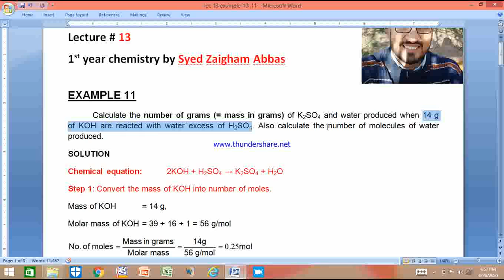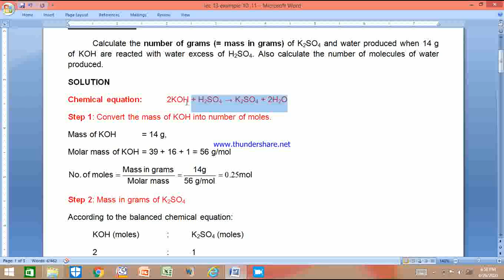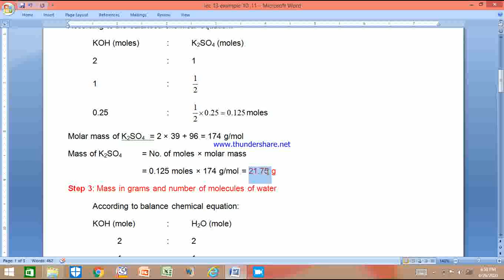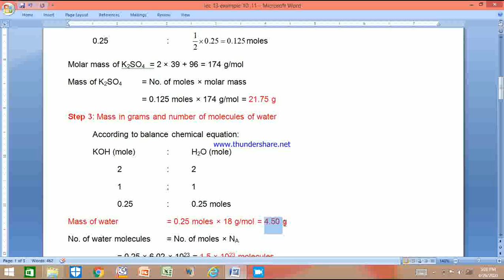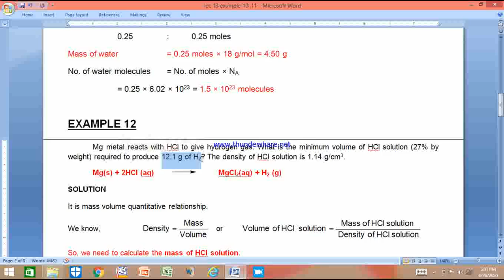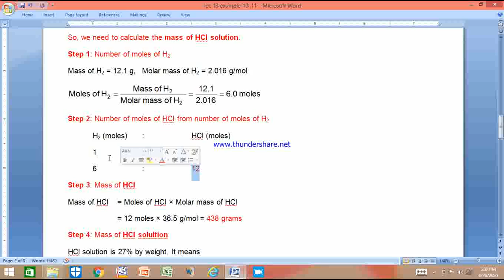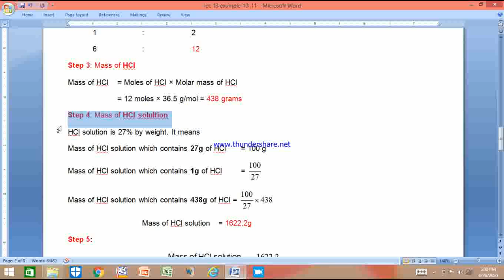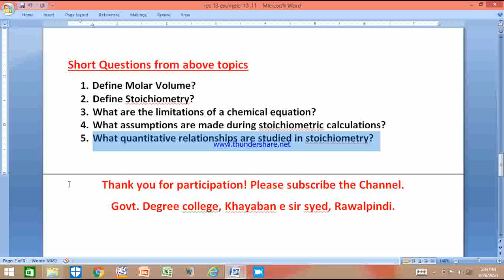Examples 11, 12 (Stoichiometry) Lec #13